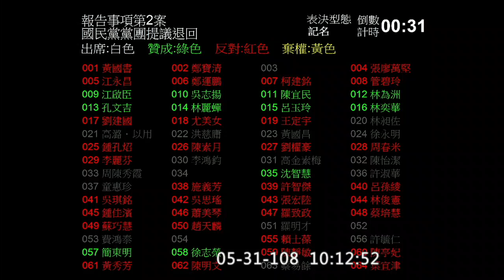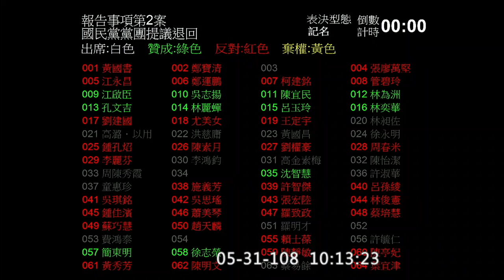2019 05 31 國民黨團提議退回呂太郎等四人之大法官人事同意權案至程序委員會【立法院演哪齣？】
二、總統咨，茲依據中華民國憲法增修條文第五條規定，提名楊惠欽、蔡宗珍、謝銘洋、呂太郎等4位為司法院大法官，咨請同意案。

◎決議/決定
交全院委員會審查。(國民黨黨團提議退回程序委員會重新提出,經記名表決結果,少數不通過。)